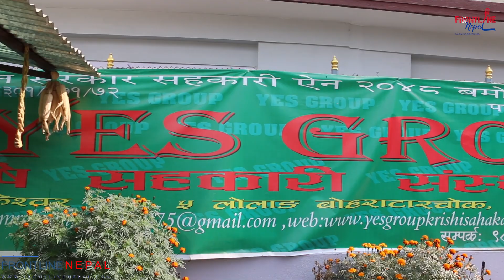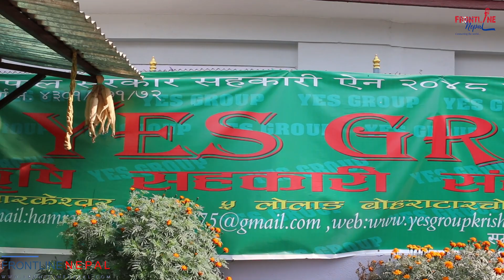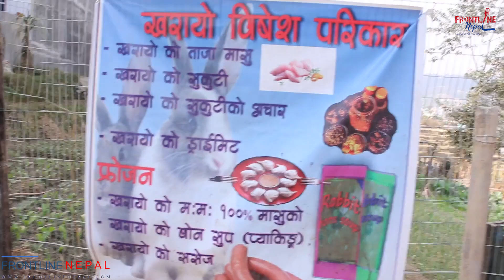करोडको लगानीमा बालाजुको लोलाङमा यस्तो ब्यबसाय । नेपालमै बसेर यसरी कमाई गर्न सकिन्छ | Frontline Nepal